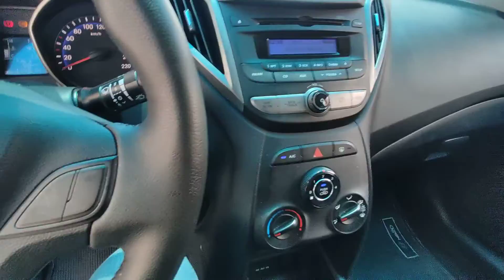HB20 1.0 2015 REPASSE